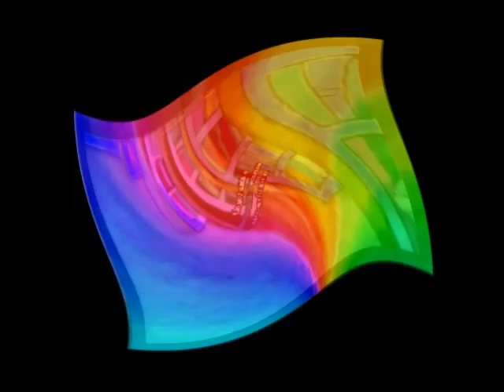pbs kids long hair effects 2010 Round 2